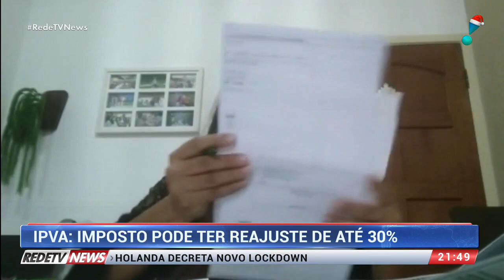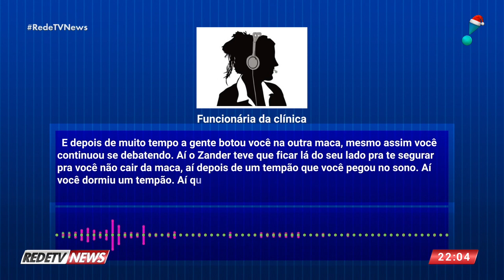RedeTV! News (18/12/21) | Completo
Confira as principais notícias deste sábado (18) no RedeTV! News com Gabriela Di França e Edie Polo.